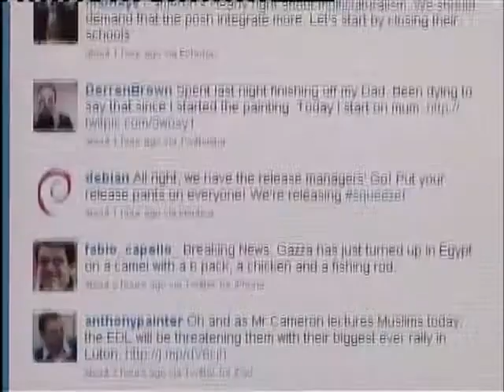İNTİHARLAR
Hazirladi Simnare Hemidqizi
Operator Vuqar Mammedov
               Reshad Qurbanov